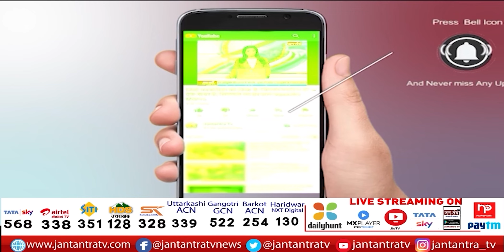Kushinagar News: स्वतंत्रता दिवस से पहले UP में दिखा Pakistan का झंडा | Pakistan Flag In UP | JTV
About Video:
कुशीनगर से एक हैरान कर देने वाला वीडियो सामने आया है। वीडियो में एक युवक के घर पर पाकिस्तानी झंडा लगा हुआ दिखाई दे रहा है। वीडियो सोशल मीडिया पर जमकर वायरल हो रहा है।

In This Video: Har Ghar Tiranga,
kushinagar News,
kushinagar Pakistani Flag,
Pakistani Flag In kushinagar,
pakistan flag,
PM Modi Har Ghar Tiranga,
Har Ghar Tiranga Abhiyan,
Pakistani Flag In Khusinagar,